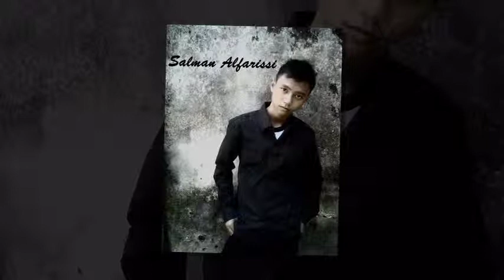Slide Photo - kelompok 5 (XII TKJ 1 - SMK Negeri 2 Pekalongan)